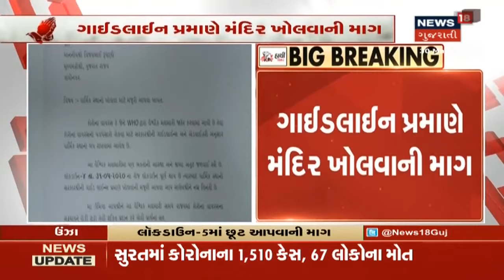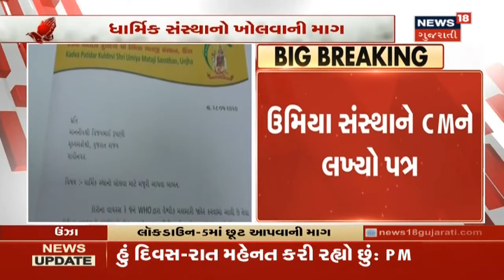ગુજરાત પુરવઠા નિગમ 2.65 લાખ ડબ્બાની સિંગતેલની ઓનલાઇન હરાજી કરાશે | Midday Report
ગુજરાત પુરવઠા નિગમ 2.65 લાખ ડબ્બાની સિંગતેલની ઓનલાઇન હરાજી કરાશે. હરાજી બાદ સીંગતેલનાં ભાવ ઘટી શકે.